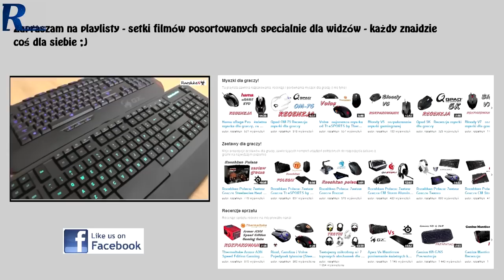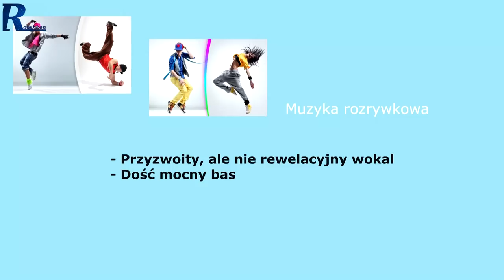Art X1 - Test i recenzja niedrogich słuchawek z mikrofonem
Najlepsze ceny prezentowanych sprzętów sprawdzisz poniżej:
WARTO ZAJRZEĆ